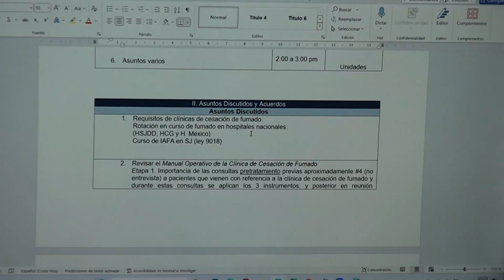Coordinadoras de clínicas de mama de hospitales de la Región Brunca se reunieron en Pérez Zeledón